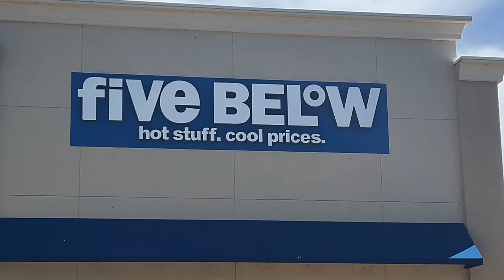Day Date with my Mermaid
Lunch @DavesHotChickenOfficial and some shopping @fivebelow